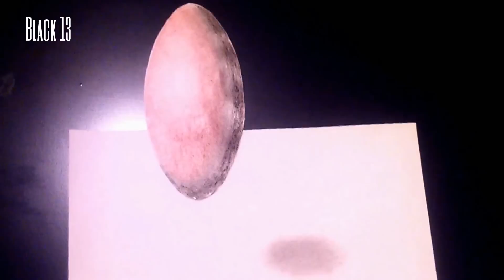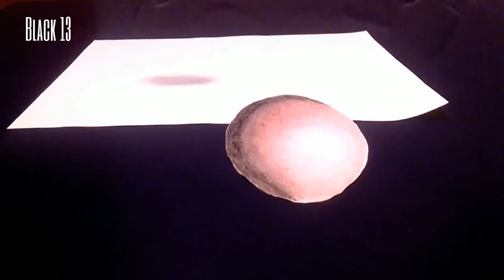ILLUSION: TRICK WITH A BALL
Magic on the paper. Enjoy